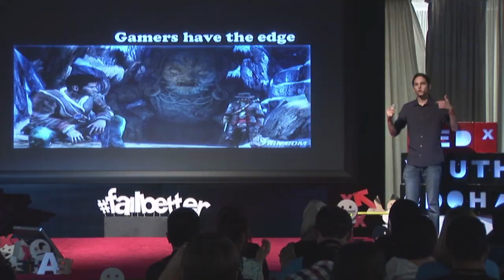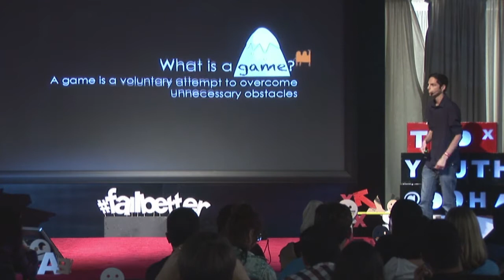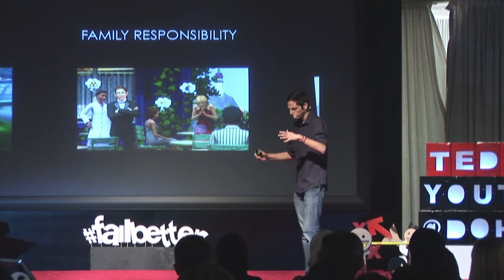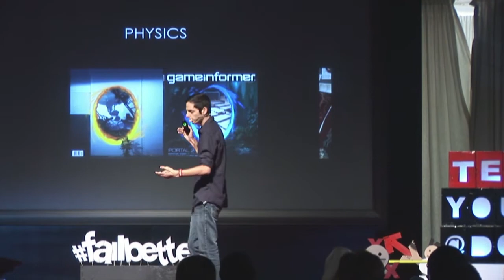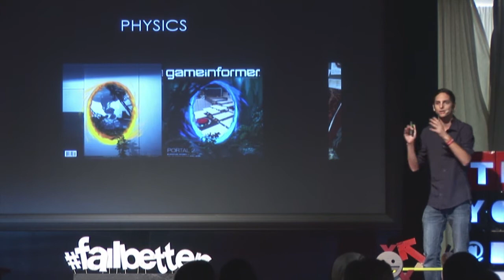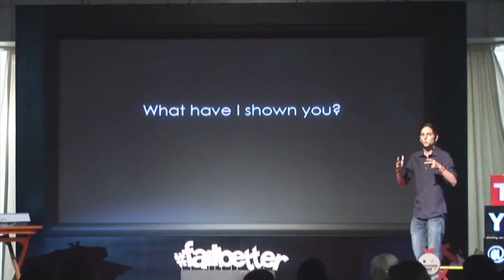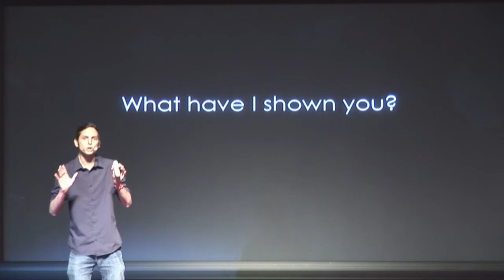In Defense Of Gaming: Ferras Mohsen at TEDxYouth@Doha